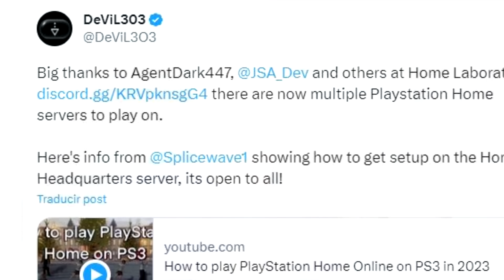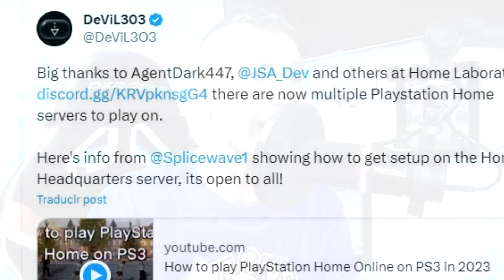Corre a por tu PS3! Todos pueden volver a Tener y Jugar PS HOME ACTUALIZADO y GRATIS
FUENTES:
El link de descarga esta en el video de este chico:
Que Juego es el Video de la INTRO?